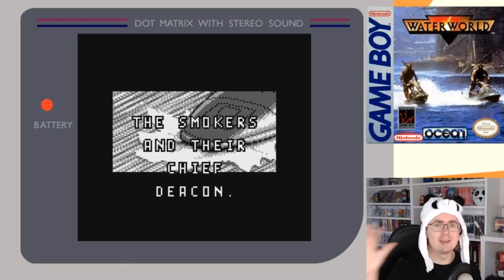Retro Panda quält sich: Water World (Game Boy)!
Water World kostete damals eine riesige Summe und floppte dennoch an den Kinokassen. Bei einem so großen Film musste es jedoch natürlich auch Videospielumsetzungen geben. Schneiden diese auch so schlecht ab?